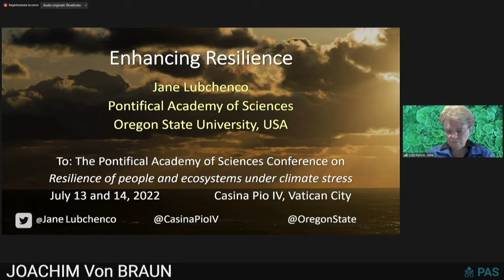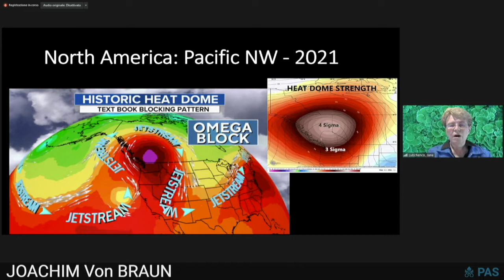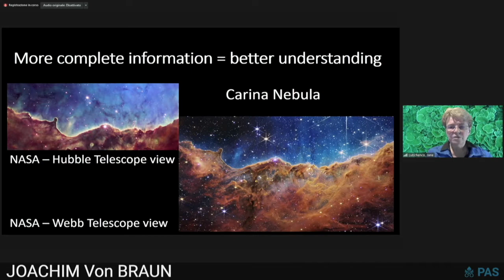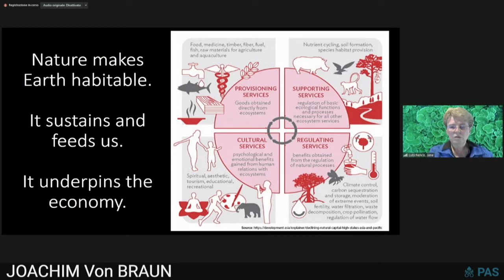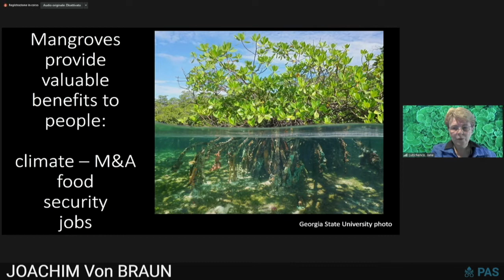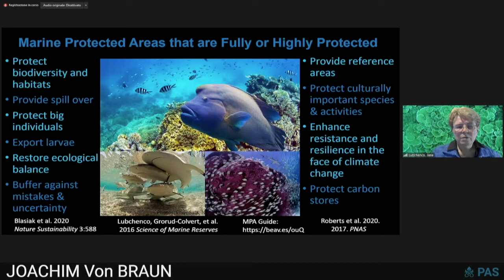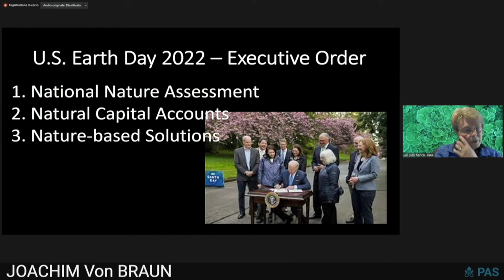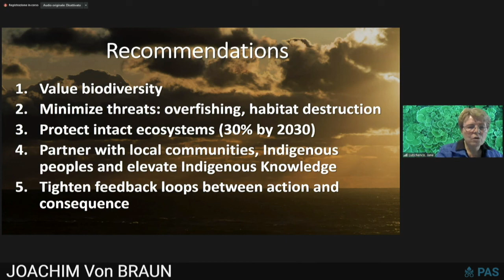31 PAS Academician Jane Lubchenco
Resilience of People and Ecosystems under Climate Stress
Workshop 13-14 July 2022
Pontifical Academy of Sciences